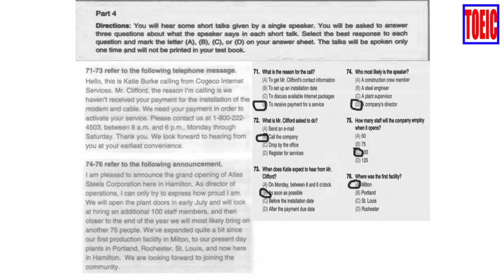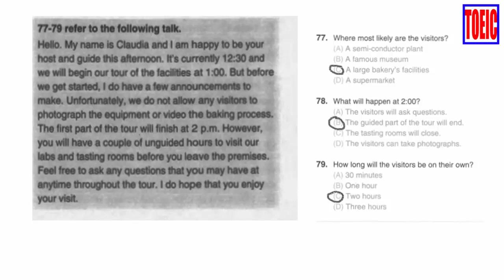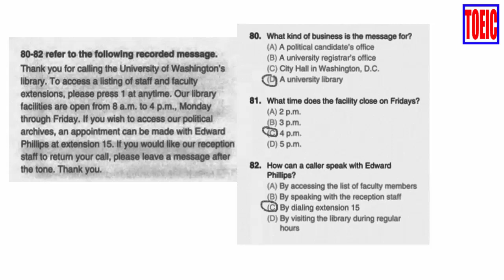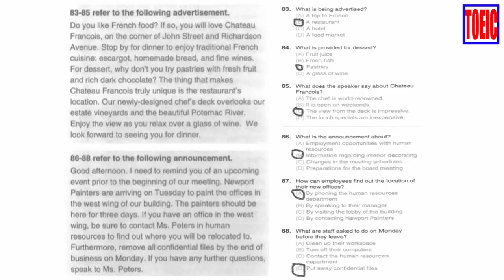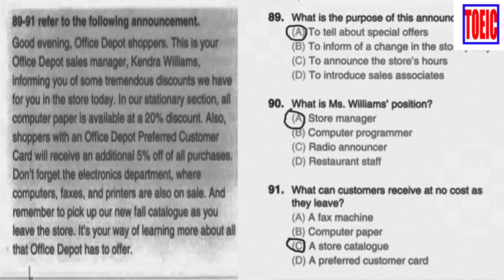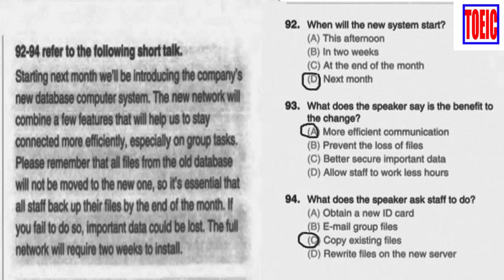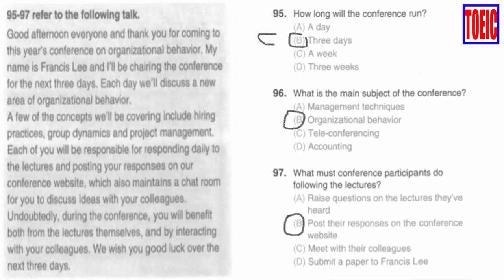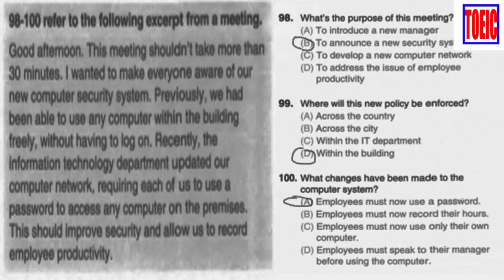Listening toeic | Luyện nghe toeic | Có đáp án | Listening toeic part 4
Đây là kênh học tiếng Anh.
Hãy nhấn nút "ĐĂNG KÝ" và "LIKE" Video này để ủng hộ cho kênh
Cảm ơn Quý vị đã dành thời gian xem video này !